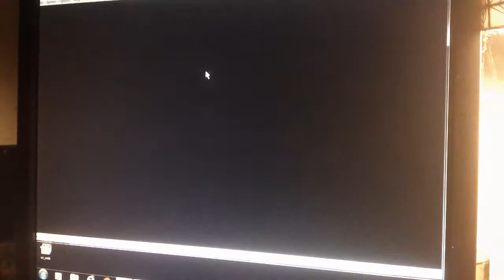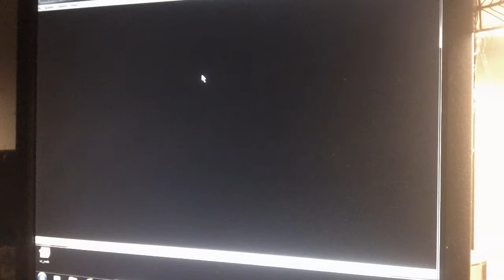Donkey Kong Racing My Perception part 8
In this prt, we continue with Monkey Mines and attempt to snag Necky's trophy.
COMPLETED:
Monkey Mines (Bouncy Bonanza - Silver Coin Challenge)
Monkey Mines (Stop and Go Station - Silver Coin Challenge)
Monkey Mines (Millstone Mayhem - Silver Coin Challenge)
Monkey Mines (Necky's Nuts - Rematch)
Monkey Mines Trophy Race (Winky's Walkway)
Monkey Mines Trophy Race (Mine Cart Carnage)